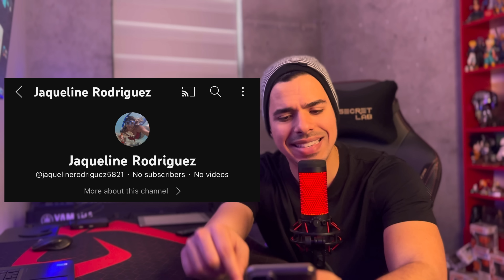Messi deja en ridículo al tipo mas Fastidioso del mundo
Termina el mundial, los Argentinos enloquecen en todo el mundo, pero la final y Messi nos dejan descubriendo al hombre mas fastidioso del mundo: Nus Ret, el del meme de la Sal en las carnes.